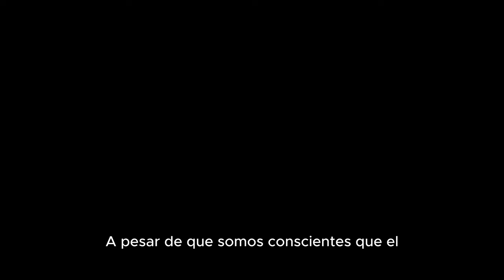Explorando en la provincia de Pastaza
Tristan Vratil, my favorite photographer went with me to Pastaza province in Ecuador to take some cool photos! Join us in this adventure!